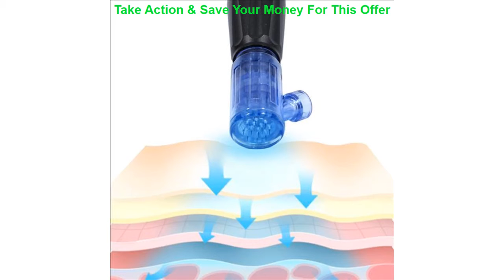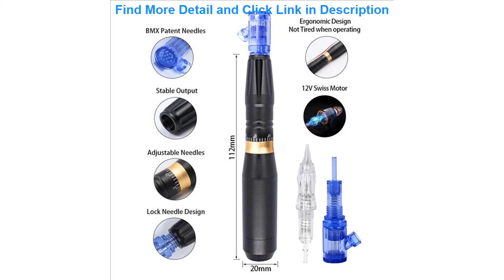Deal Hot Sale Permanent Makeup Machine Microneeding Pen Skin Care 36 Nano Needles Cartridge MTS Mes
Hot Sale Permanent Makeup Machine Microneeding Pen Skin Care 36 Nano Needles Cartridge MTS Mesotherapy

Related Video With Hot Sale Permanent Makeup Machine Microneeding Pen Skin Care 36 Nano Needles Cartridge MTS Mesotherapy

Usb Recharge Vibrition Sonic Dental Scaler Tooth Calculus Remover Tooth Stains Tartar Cleaner Tool Whiten Teeth JYQ80 =
Cryotherapy cryo Fat freezing non invasive slimming machine mini cool vacuum Weight Loss machine for home use =
Wireless Dr Pen Electric Microneedling Derma Pen Screw Micro Needle Derma Pen Professional Kit Tattoo Micropen =
DRS 4/5/6 in 1 Microneedle Derma Roller Kit Skin Care Micro Needle Derma Roller 0.25mm Titanium Dermaroller Hair Loss Treatment =